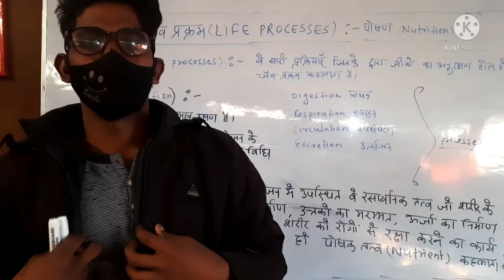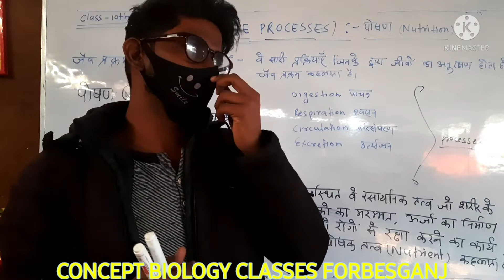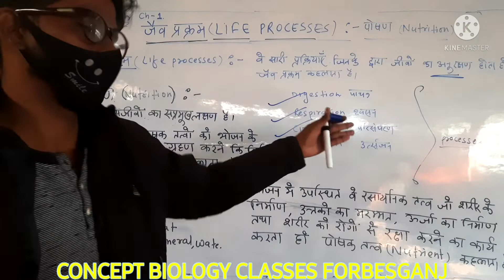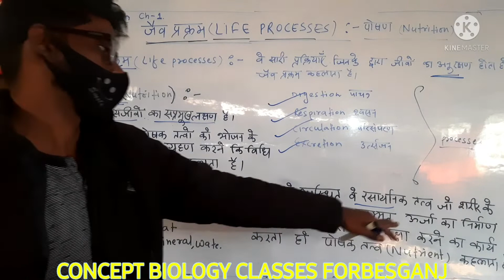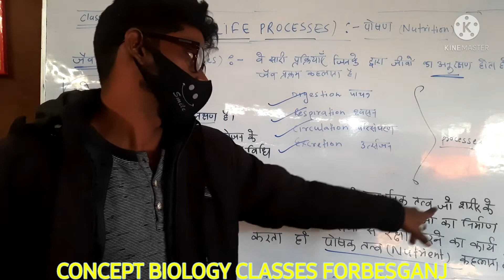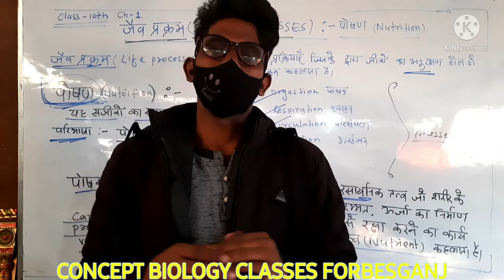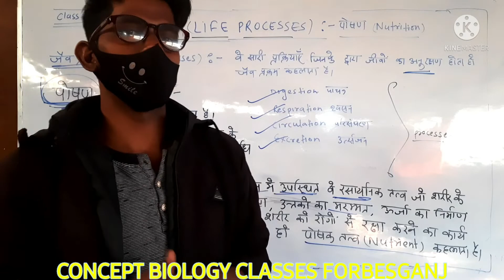जैव प्रक्रम क्या है? पोषण के प्रकार?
जैव प्रक्रम क्या है??

10th_class_life_processes
10th_class_life_processes
10th_class_life_processes
10th_class_life_processes
10th_class_life_processes
10th_class_life_processes